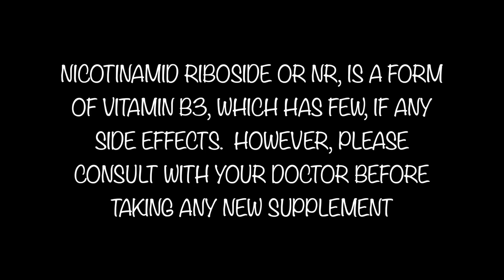My 1 year Experience with NICOTINAMIDE RIBOSIDE (NR/NMN) | DNA Repair & Anti-Aging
In this video I share with you my experience with Nicotinamide Riboside.  I have been taking this form of vitamin B3 for about 8 months now and have to say, I love the benefits I have experienced from taking it.

Several months after this video I switched to NMN, here is what I take now
 DoNotAge NMN Powder, as well as some of their other supplements